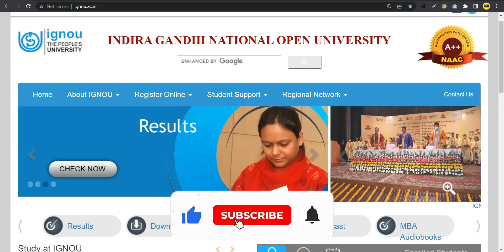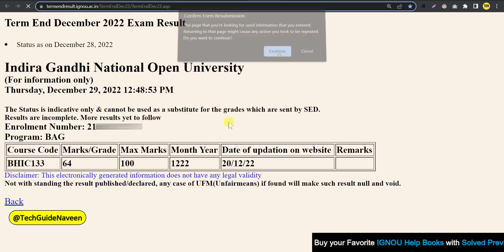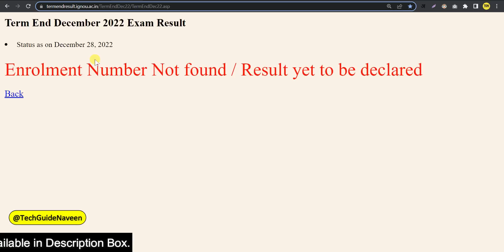(Breaking News) IGNOU Published Exam Result 3rd Update | IGNOU December 2022 Exam Result_IGNOU NEWS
Your Queries 👇
ignou dec 2022 exam result
ignou exam result dec 2022
ignou result december 2022
ignou exam result december 2022
ignou december 2022 exam result
how to check ignou exam results
ignou result kaise check kare 2022